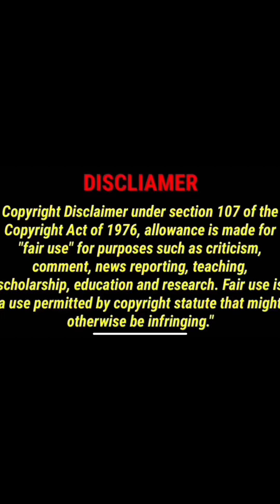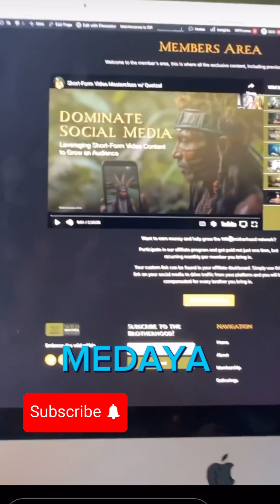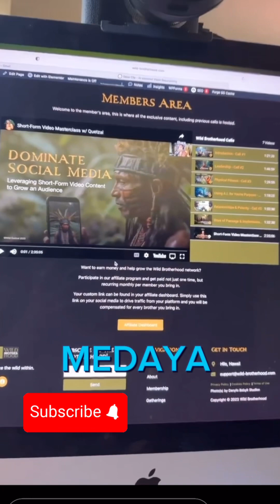7/26/2023 carbonnation imaginenation natureboy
EX Carbonnation MEMBER

 GUYS IN ORDER TO MEET YT REQUIREMENTS I WILL BE REDOING MYVIDEOS WITH